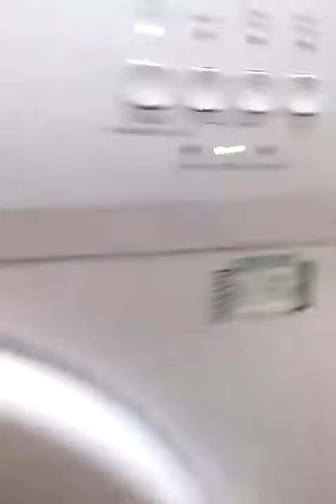Quick vids of my Gf's Beko 5kg WM5100W vid 4